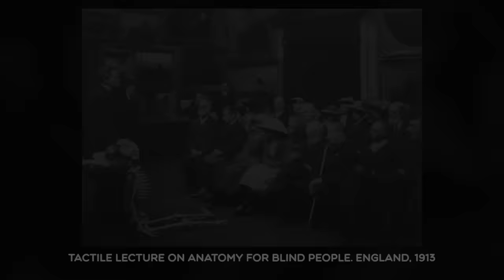HANDSOME HISTORICAL PHOTOS: Interesting and Astounding Facts from History in Photographs